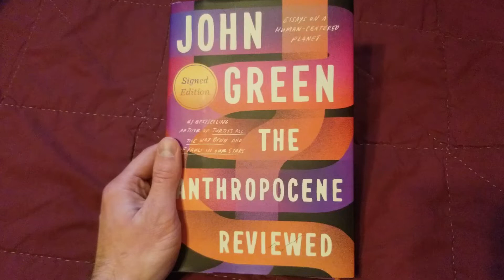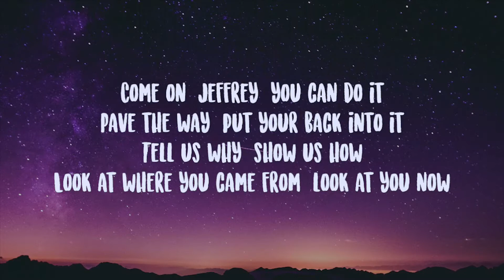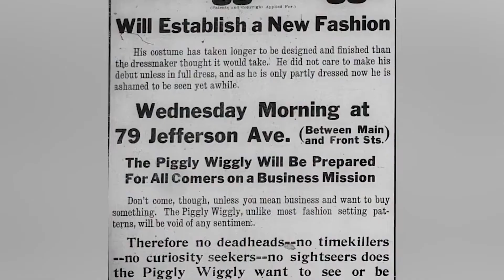Piggly Wiggly and Nathan's Hot Dog Eating Contest | The Anthropocene Reviewed (Reviewed)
Two for one!